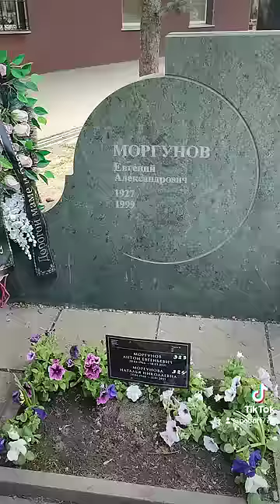Никулин Вицин Моргунов великая троица !!!